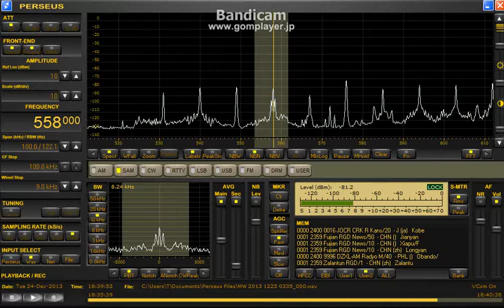558 kHz DZXL Christmas songs / Dec. 25, 2013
1840 UTC
Delta FLAG (WEST)